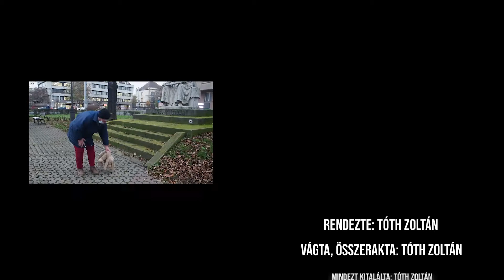Covid vagy plus kutya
Szösszenetekhez egy röpke videó.